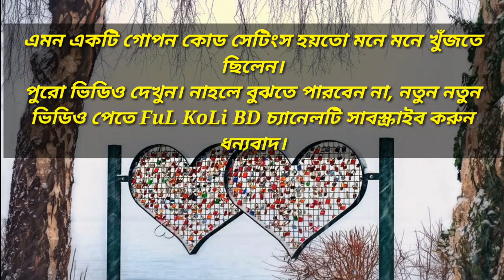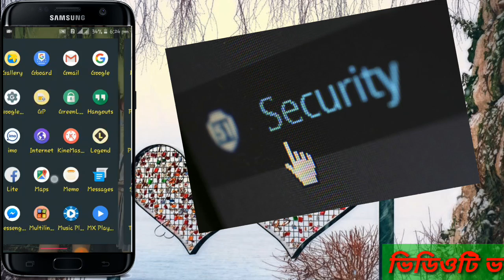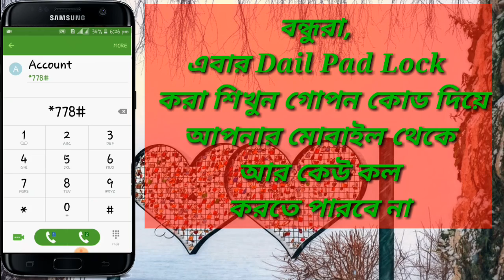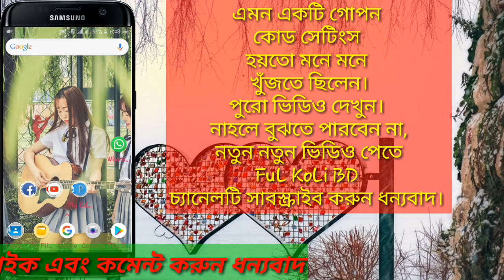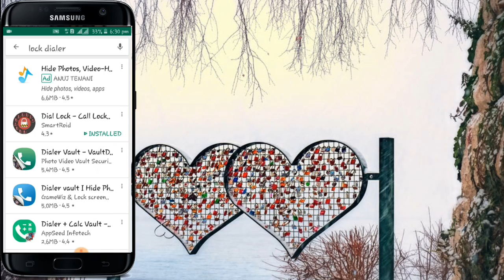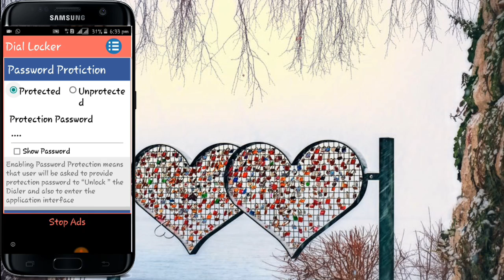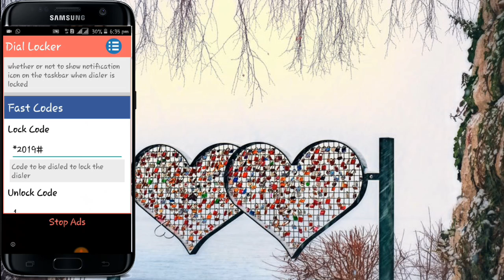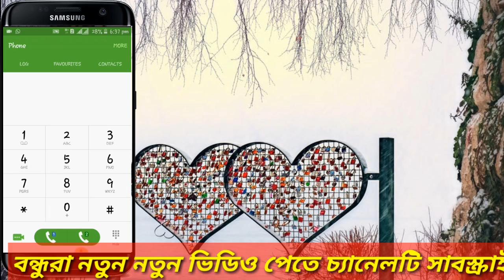না দেখলে চরম মিস করবেন ২০১৯ সালের এন্ড্রয়েড মোবাইলের টপ গোপন কোড। 2019 Top Secret Code for Android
"2019" & Call Dailar apps you are use this setting easyly lock your android mobile Dail pad, When any one Do not make call your mobile phone to another mobile phone, And you do unlock your Dail pad any time & make your call, Etc.

এই ভিডিওতে আমি বোঝানোর চেষ্টা করেছি যে কিভাবে আমরা এন্ড্রয়েড ফোনে এই গোপন কোডটি সেটিংসের মাধ্যমে আমাদের মোবাইলের ডায়াল প্যাডটি লক করে কাউকে ব্যবহারের জন্য দিতে পারব, কোন নাম্বারে কল করতে পারবে না সে কাউকে কল করে মোবাইলের টাকা শেষ করতে না পারে ইত্যাদি এবং আমরা সম্পুর্ন নিরাপদ থাকতে পারি এবং আপনি নিজে যখন ইচ্ছা আনলক করে যে কাউকে কল করতে পারবেন বন্ধুরা নতুন নতুন চমৎকার ভিডিও পেতে দয়া করে আমার চ্যানেলটিকে সাবস্ক্রাইব করবেন এবং পাশে থাকা বেল আইকনটি ক্লিক করে দিবেন এবং সাথেই থাকবেন সকলকে আন্তরিকভাবে ধন্যবাদ জানাই।